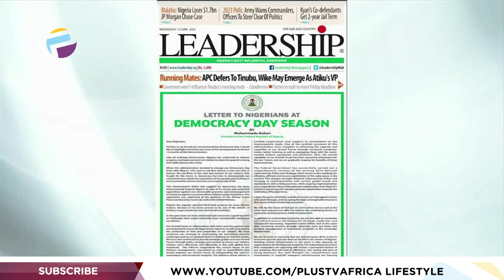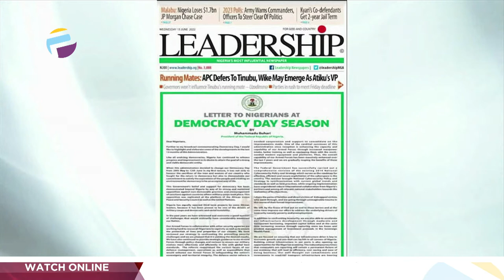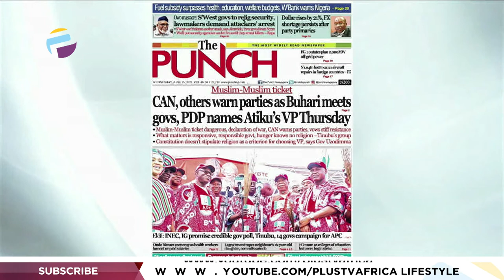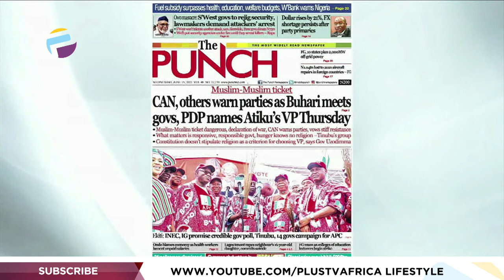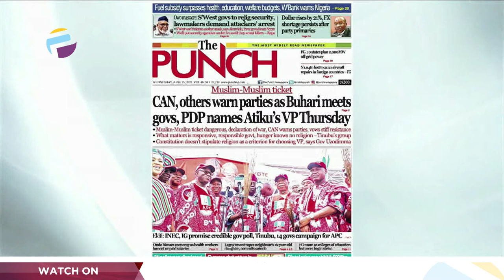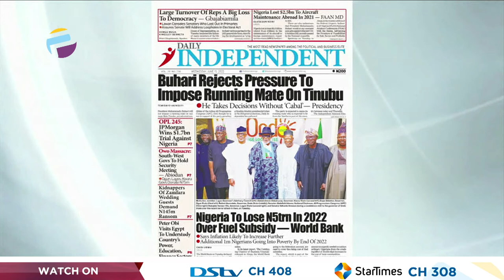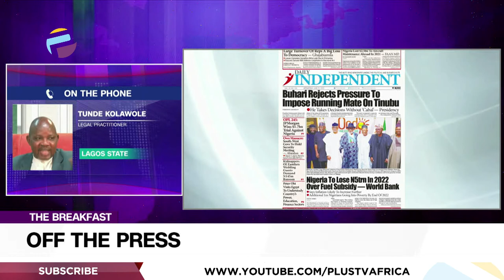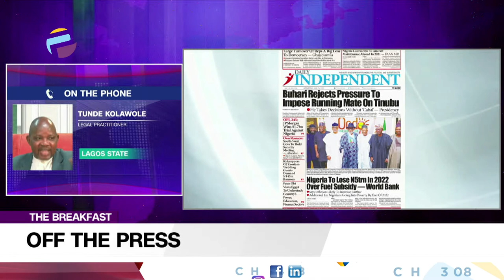Buhari Rejects Pressure To Impose Running Mate On Tinubu | OFF THE PRESS